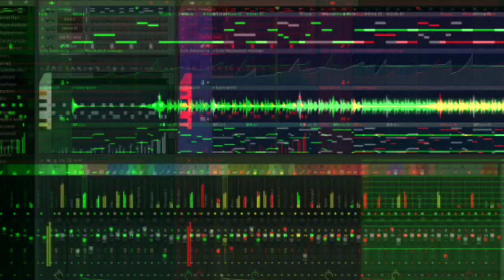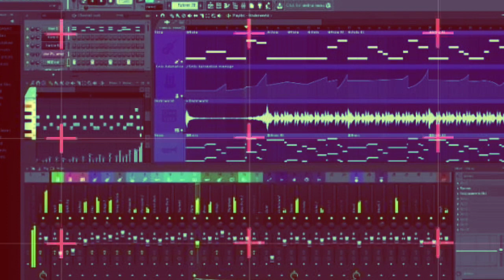Melodious one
(Headphones recommended).

A music video composed using FL studio 20 software and filmorago app.
Hope u guys like this one, share maximum and comment about it.